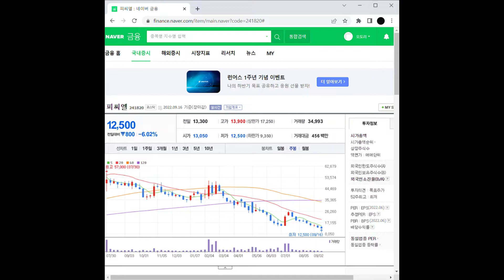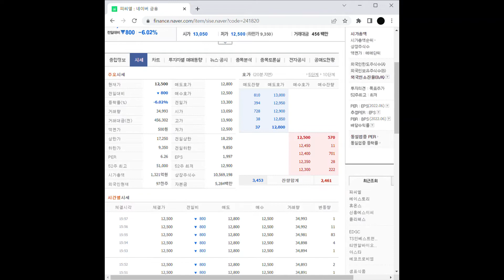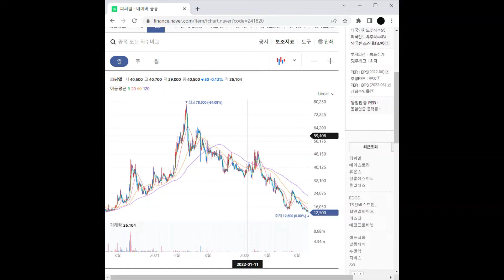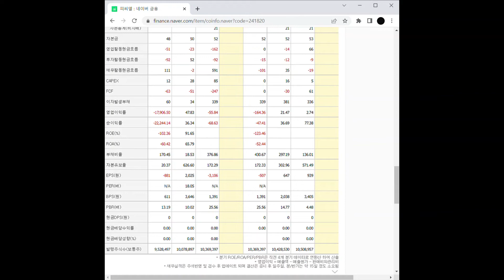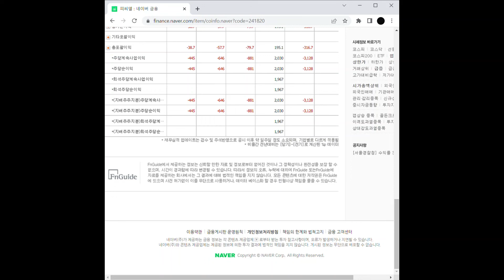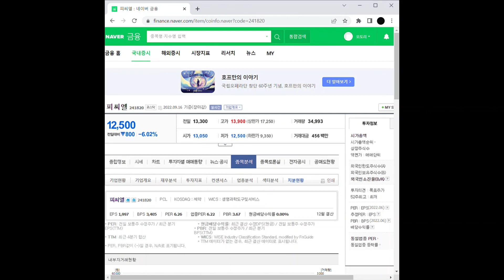의료기기 관련주 피씨엘 주가 전망 및 차트 분석